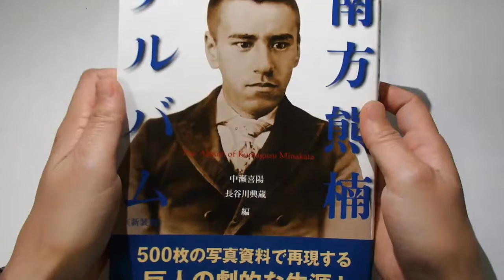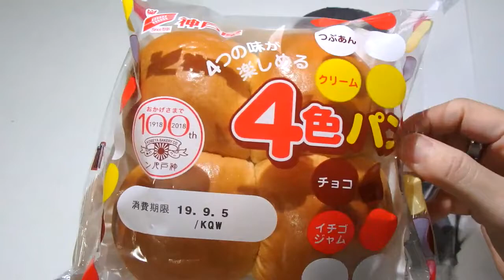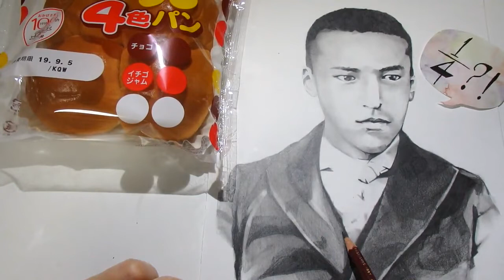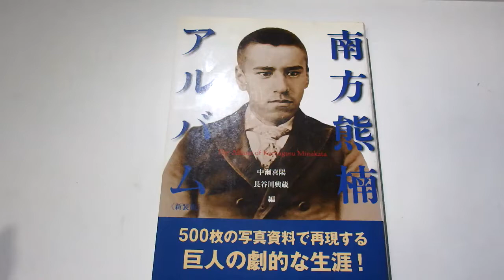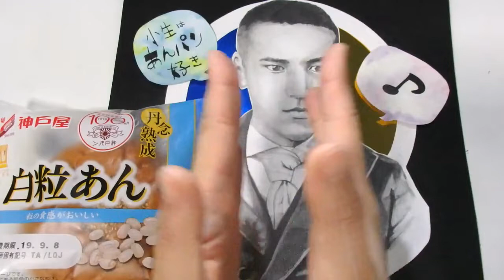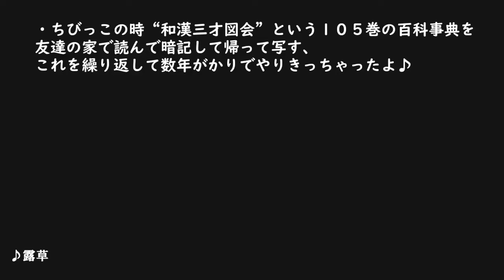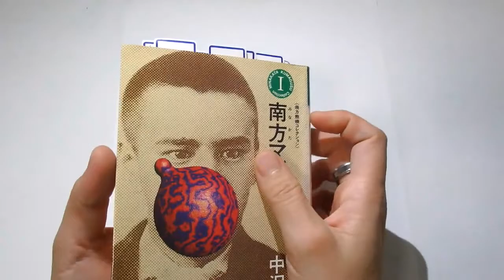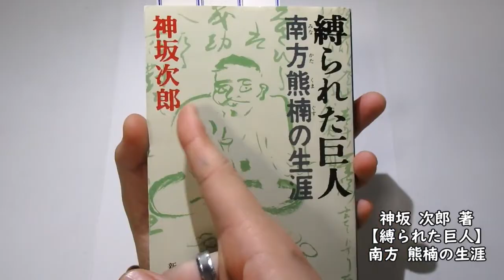【人物画】南方 熊楠【描いてみた】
◎こんばんは梟侍ノンです。

今回は梟侍が敬愛してやまぬブッ飛び人間こと
【南方 熊楠】様を描きました。

お楽しみいただければ幸いにござる。

動画作成の源である感動。
自然・動物・お絵描きについて呟いてます。

▼梟侍オススメ動画▼

★カードリーダーりえさんのチャンネル

★色鉛筆画 そんな感じさんのチャンネル

★親友みえのチャンネル

★柴崎春通先生の水彩画講座

▼お借りしているＢＧＭサイト▼
【DOVA-SYNDROME 】

梟侍のテーマ曲にさせていただいている曲
【もっぴーさうんどさん】